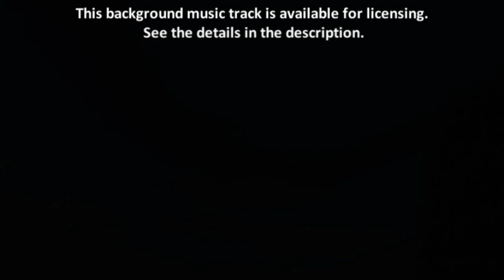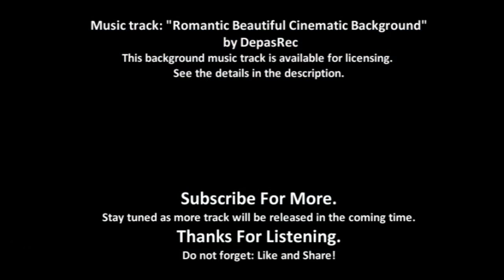Romantic Beautiful Cinematic Background / Instrumental music / Royalty-free music - by DepasRec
Instrumental background music for videos, presentations, advertising and commercials, etc.

Description music track:

Romantic pleasant background composition with piano and strings, creating a sincere atmosphere and a happy mood. Combined with peaceful, romantic, family, calm videos, commercial projects, etc..

FAQ:
A: Sure! You need to just purchase the license, download the track and you are ready to use it!
Q: Can't I just give you credit in my videos, instead of buying a license?
A: No, the license is needed if you want to use this track in your project legally.
Q: What is Royalty-free Music?
A: "Royalty-free" means that you don`t have to pay any author royalties once you have purchased the license. One-time payment is enough, so you can use the track in your project forever without any additional payments. That`s why this type of license is so popular these days.
Q: Will I have a problem with Copyright?
A: No, you will not have problems with copyright.
Q: Doesn't royalty-free music mean I can use it for free?
A: Royalty-free' music is not the same as 'free music'.
Q: How to credit you in my video?
A: You can indicate so: Music by DepasRec